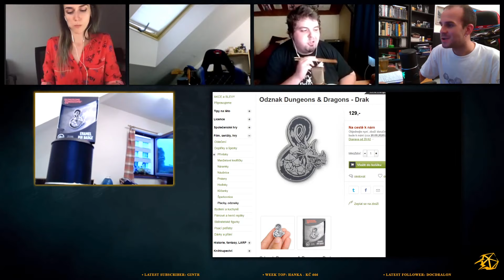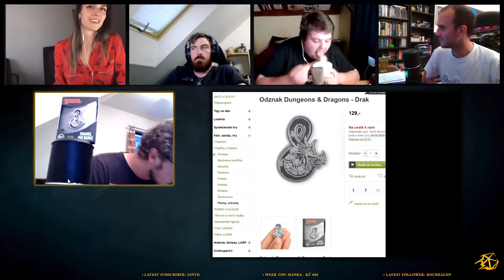Fest na lovu | Věčné duše Počátek | Ep. 33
Hledání léku pro zraněného želváka začíná pro věčné duše divoce. Vydávají se ven z města do Xhorhaských nebezpečných pustin a ty dokazují, že život v nich není žádná pohádka. Ovšem jak dobře víme, nejsou to zvířata, kdo jsou lidem nejvíce nebezpeční,. nebo vlastně jsou?